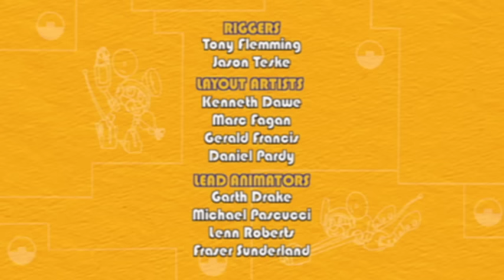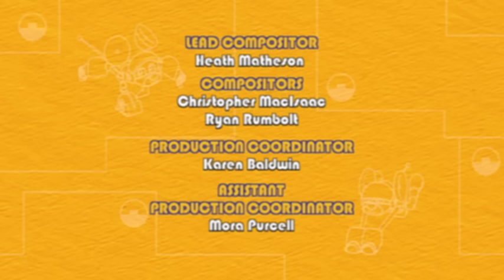Animal Mechanicals - Mechana Cuckoo Clock Island | 203